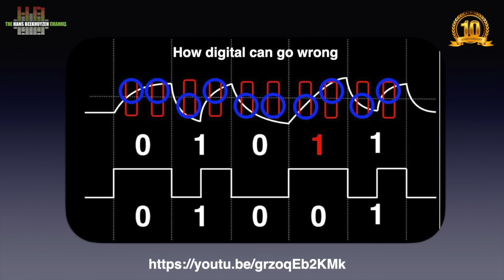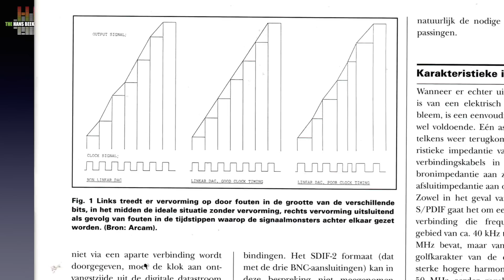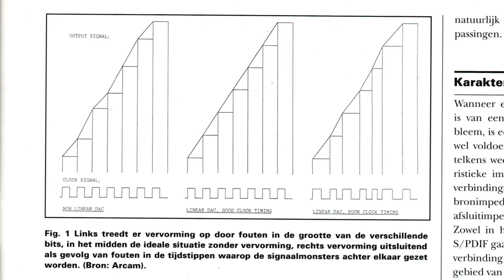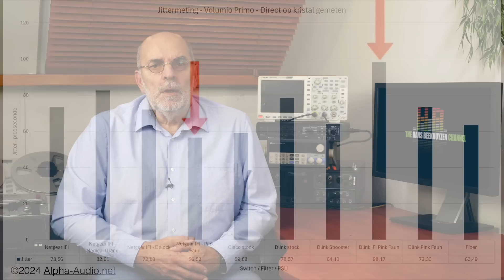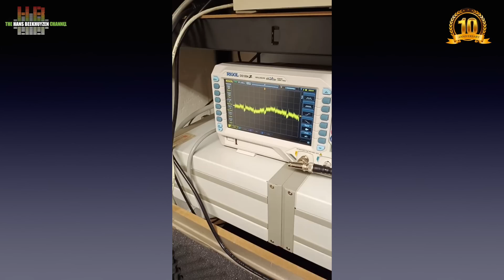Ethernet connections do have influence on the sound quality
Quite frequently people comment on my findings with ethernet filters and audio grade switches. People that have had serious education as network specialist, that tell me that there can’t be a difference in sound quality and that I am hearing things that are not there. And they are wrong.

00:00 - Introduction
00:27 - Start of program
01:19 - Double blind
02:07  - About jitter
03:05 - No jitter
04:07 - It’s analog
06:13 - Some measurements
08:38 - The wrap

Relevant link:
Understanding how perturbations on digital signals can affect sound quality without
changing bits, and how these issues are addressed by the UpTone EtherREGEN